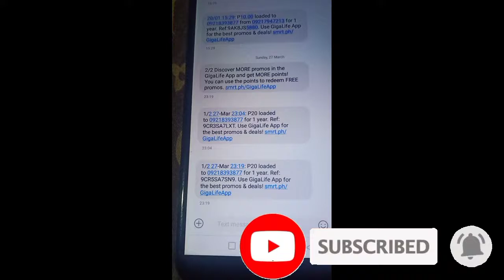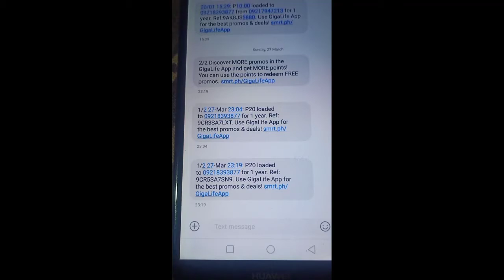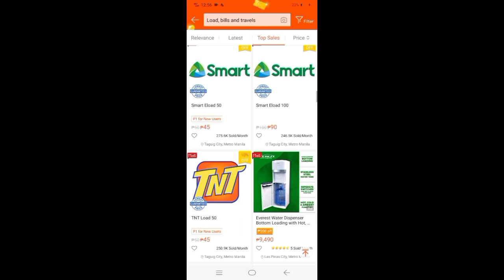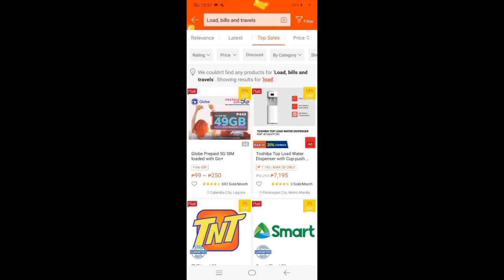BENTENG LOAD PISO LANG ANG BABAYARAN MO! SHOPPEE LOAD PROMOS